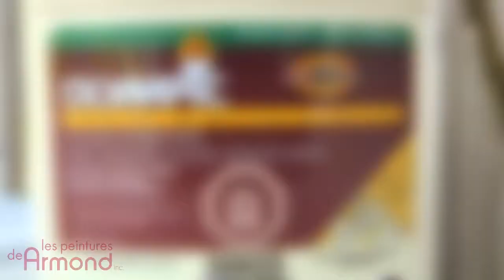Reportage corporatif : première étape essentielle pour refaire la finition d'un patio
Avec l'usure des années, un patio extérieur peut grisonner et prendre une apparence fatiguée. Le bois grisonne à mesure que la teinture s'écaille et que la surface est exposée aux éléments.